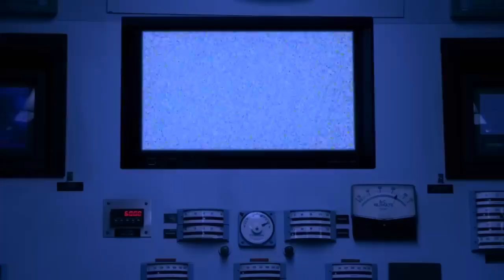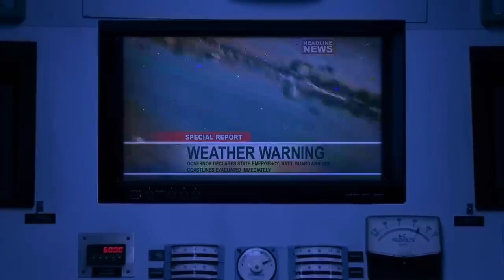Mega Piranha / Músic Video